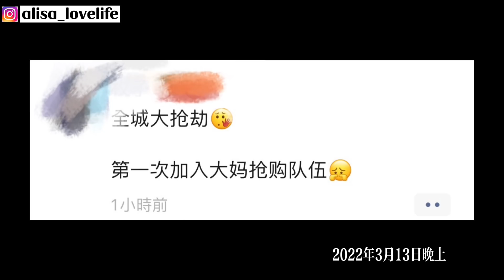太突然了！大陸疫情大爆發？深圳無預警封城？！人在台灣很擔心在大陸的家人⋯